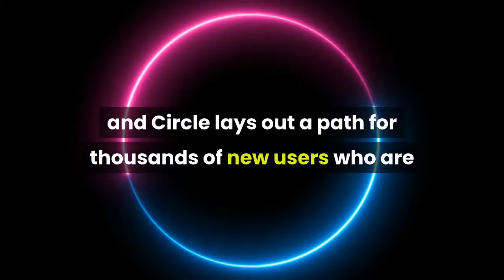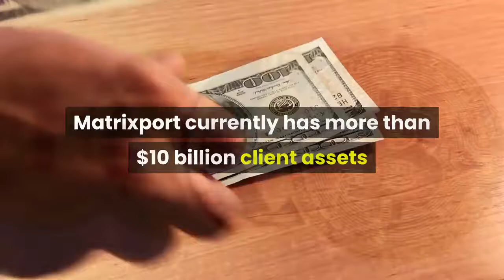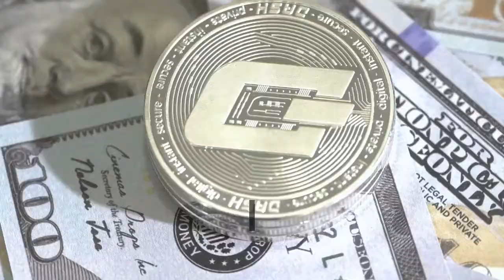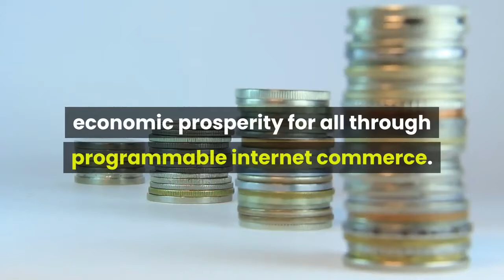Matrixport Partners with Circle to Add International Bank Transfers with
SINGAPORE, MAY 19, 2021:  Maxtrixport, Asia’s largest crypto neobank, announced today a new partnership with global financial technology company Circle to enable international bank wire transfers to Matrixport accounts, with automatic settlement in USDC. Funds settled in USDC can be used for crypto investment and trading. Matrixport allows investors to purchase Bitcoin, Ethereum, Litecoin, and other cryptocurrencies. Matrixport investors can also earn annual interest on deposits, starting at 11% APY for crypto investments. The partnership between Matrixport and Circle lays out a path for thousands of new users who are looking to join the cryptocurrency ecosystem with the reliability and assurances of USDC.“We constantly strive to provide our customers with simple and effective ways of getting into the crypto investment landscape. Adding Circle to our payment infrastructure offers our users around the world a streamlined way to go from bank to crypto quickly and securely, relying on USDC as a core treasury and settlement infrastructure” said Matrixport Co-founder and CEO John Ge. The partnership comes as demand for USDC continues to surge, with more than $16 billion USDC now in circulation, growing 30x over the past 12 months and over 400% since January of this year.  Stablecoins help facilitate investment, payments and settlement in the broader cryptocurrency market, with the total crypto market cap up more than 200% since the beginning of 2021.“We have continued to see huge growth in the crypto sector and by partnering closely with Matrixport, this gives Circle a unique opportunity for reaching customers in Asia and around the world,” said Circle Co-founder and CEO Jeremy Allaire. To celebrate the new strategic partnership with Circle, Matrixport is offering all new users a 30% APY welcome offer on USDC fixed income products for 21 days. About MatrixportEstablished in February 2019 by Jihan Wu and John Ge, Matrixport is a digital asset financial platform that offers simple and accessible crypto financial products to retail and institutional investors worldwide. It provides one-stop crypto financial services including institutional custody (Cactus Custody), spot and leveraged trading, fixed income, structured products, lending, and asset management. Matrixport currently has more than $10 billion client assets and is among the fastest-growing crypto financial services platforms in the world. more information, please visit
Telegram CircleCircle is a global financial technology firm that enables businesses of all sizes to harness the power of stablecoins and public blockchains for payments, commerce and financial applications worldwide. Circle’s platform has supported more than 100 million transactions by more than 10 million retail customers and more than 1,000 businesses. Circle is also a principal developer of USD Coin (USDC), which together with Coinbase and the Centre Consortium oversees the standards and protocol for what has become the fastest-growing, regulated, fully reserved dollar digital currency. USDC now stands at more than $16 billion and has supported over $500B in transactions over the past year. Today, Circle’s transactional services, business accounts, and platform APIs are giving rise to a new generation of financial services and commerce applications that hold the promise of raising global economic prosperity for all through programmable internet commerce.